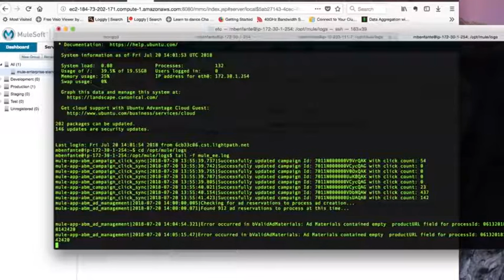Mobius Intro Tim Besecker